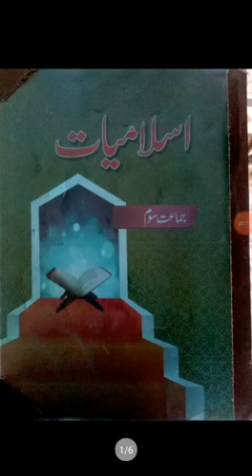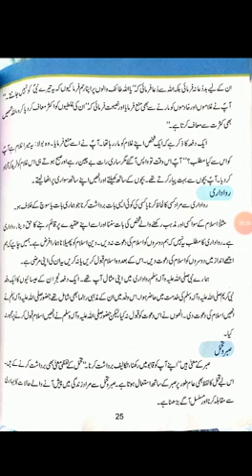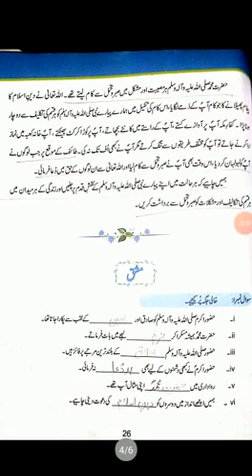Class 3 Islamyat Diary #8 ref:439